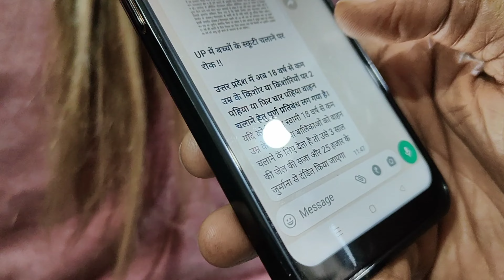bahut thand hai bhai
ek housewife ka you tuber banne ka safar
i hope you guyss will like it
so..